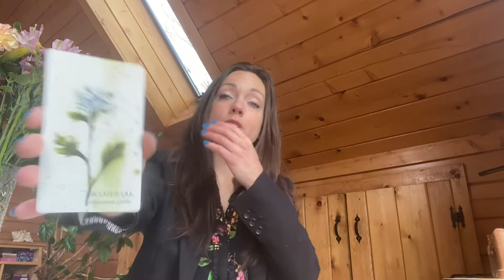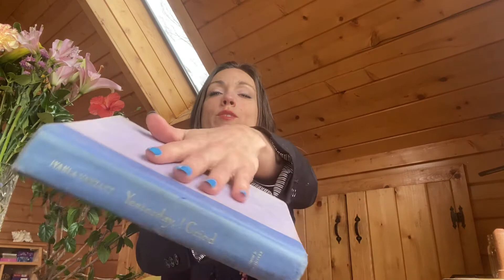Part II: International Women’s Day, Embracing Our Feminine Power with Iyanla Vanzant Intro💜🙏🏼☀️